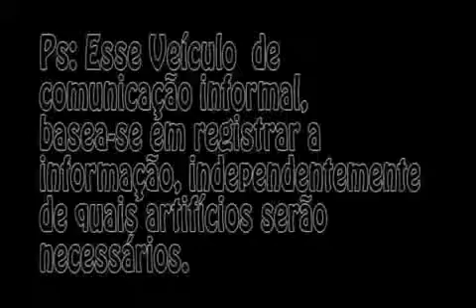Ideia Enter Litoral Catarinense Akawa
Programa Ideia Enter cobrindo o litoral de santa catarina, praia da Gamboa, entrevista com os criadores da marca de roupa Akawa, Apresentação (Gui Salla), Edição ( Rockson Silveira) Imagens (Paolla Peretti)

Agradecimentos: Juma Produções, Paolla Peretti, Dejavu Skateboardvideo e Claquete Video Art